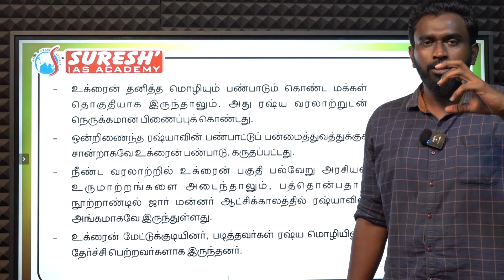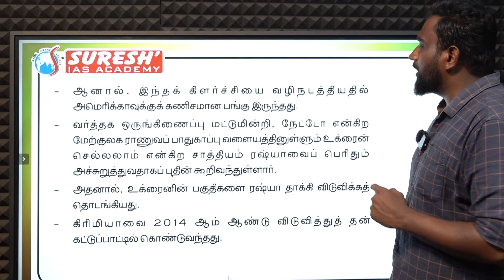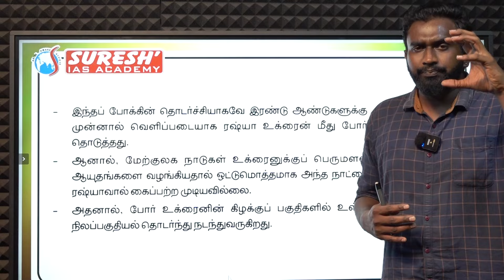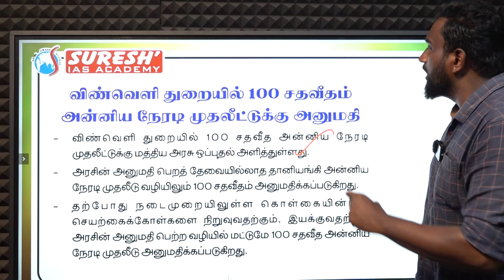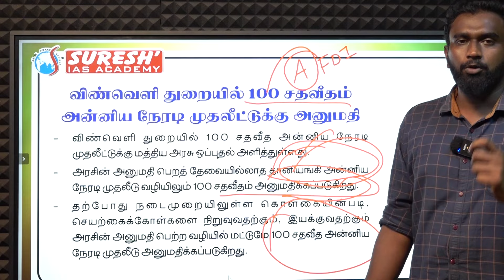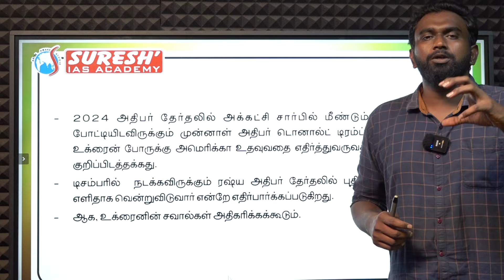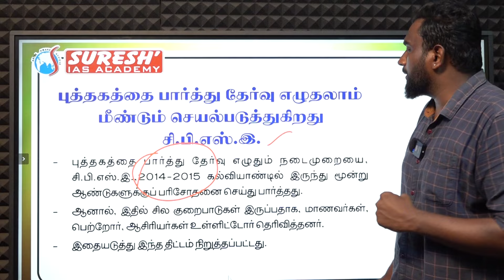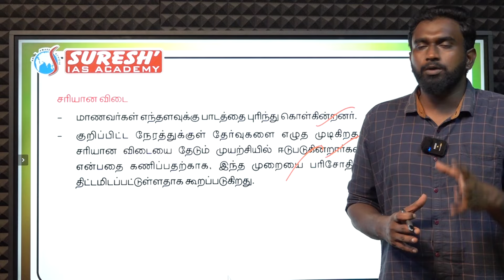DAILY NEWSPAPER ANALYSIS | TNPSC MAINS CURRENT ISSUES | Suresh IAS Academy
For Books:
For Online Class :
For Admission:
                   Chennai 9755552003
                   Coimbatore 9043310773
For Online test